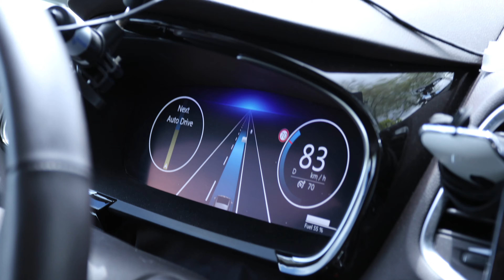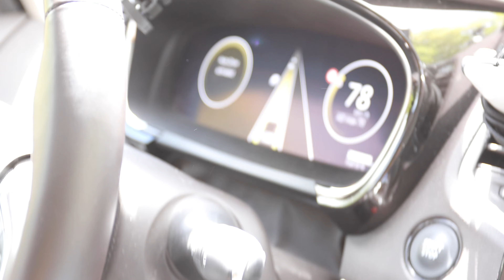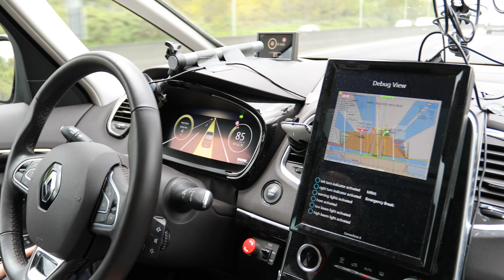90 km/h sans rien toucher ! - Renault Espace Autonome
.\_\_\. /..V../
..\. TN&T. /